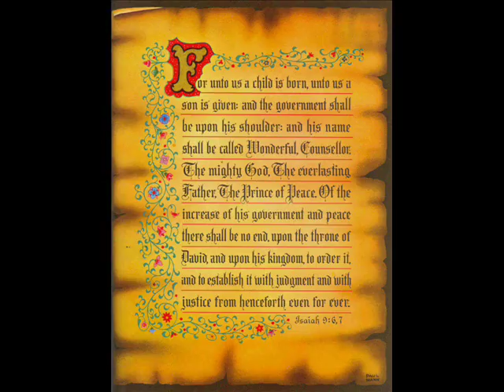mary's boychild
The Christmas Story in song and pictures.